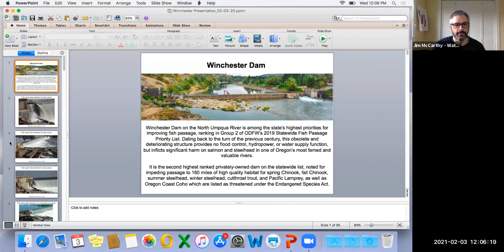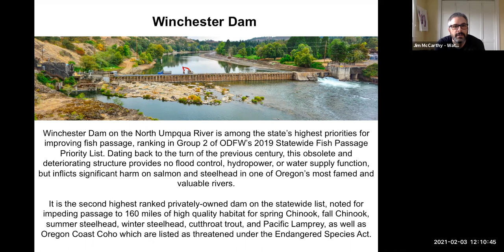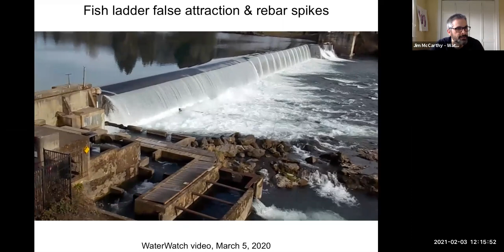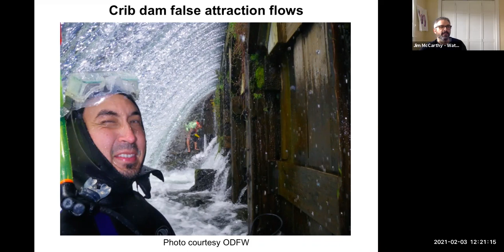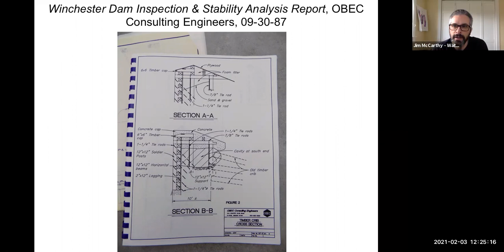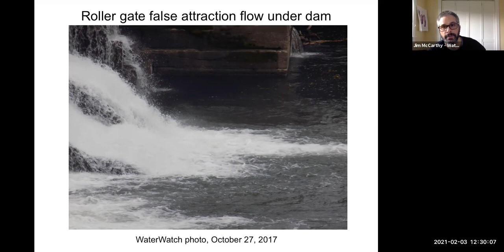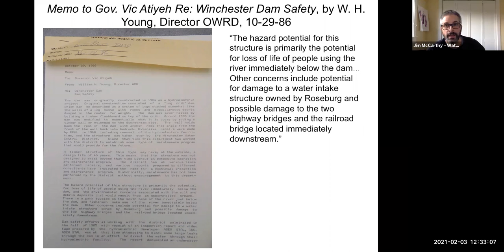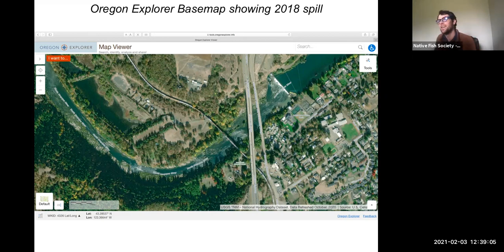Winchester Dam - Lunch and Learn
Winchester dam, a 130 year-old wood, concrete, and metal dam located on Oregon's iconic North Umpqua River, has been harming fish populations and the communities which depend on the North Umpqua for decades. Numerous longstanding holes, botched repairs, pollution spills, exposed metal spikes, and a failing fish ladder have made this dam a high priority for fish conservation and public safety in the Umpqua Basin.

Native Fish Society, WaterWatch, and a statewide coalition of other organizations have advocated for over two years, urging the dam owners to follow the law, repair the dam sufficiently to end harm to fish and water quality and meet public safety requirements or remove the dam. As a last resort, WaterWatch of Oregon and other organizations have recently gone to court to demand action.